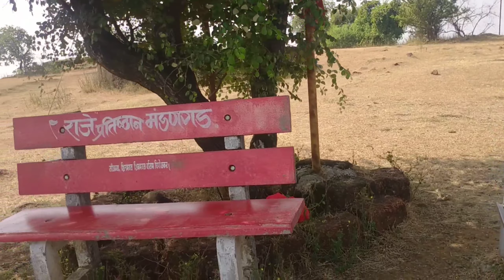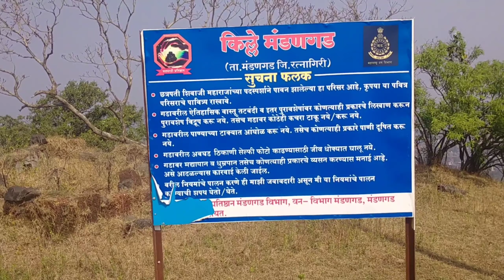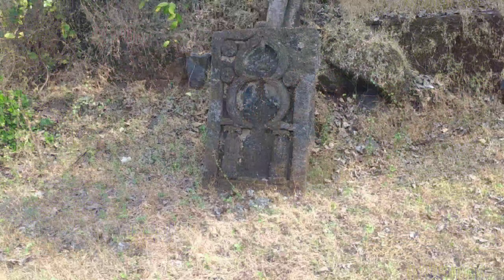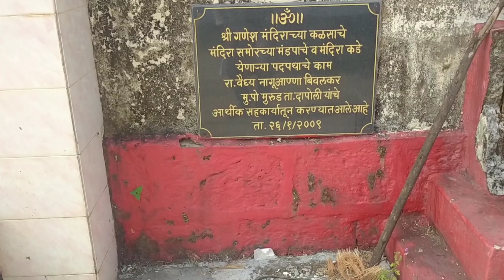सफर मंडणगड किल्ल्याची ( mandangad fort/ मंडणगड किल्ला , मंडणगड, रत्नागिरी )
नमस्कार मित्रांनो 🙏सर्वांना सस्नेह

जय महाराष्ट्र 🙏 जय जिजाऊ 🙏

जय शिवराय 🙏 जय शंभूराजे 🙏

मित्रांनो, गुडेघरचा प्रितेश या you tube चॅनल वर सर्वांचे सहर्ष स्वागत 🌹🌹🌹🌹

मित्रानो, आपण आजच्या या व्हिडिओ मध्ये

आपल्या मंडणगड तालुक्याचा ठिकाणी असलेल्या किल्ले मंडणगड ( चित्रदुर्ग ) किल्ल्याची सविस्तर माहिती घेणार आहोत

किल्ले मंडणगड

मंडणगड शहरापासून केवळ चार कि. मी. अंतरावर व समुद्रसपाटीपासून ४०० मीटर अंतरावर पूर्वीच्या वैभवशाली इतिहासाची साक्ष देत उभ्या असणा-या किल्ले मंडणगड या किल्ल्याचा पर्यटनस्थळ  मात्र मंडणगड तालुक्याला लाभलेले निसर्गसौंदर्य व इतिहासपूर्ण वास्तू साऱ्यांचेच आकर्षण ठरत आहे.

किल्ल्याची उभारणी सन १२व्या शतकात कोल्हापूर प्रांतावर राज्य करणारा राजा भोज याच्या कारकिर्दीत झाली. त्यानंतर विजापूरच्या आमदानीत या किल्ल्याची डागडुजी करण्यात येऊन इ. स. १८१८मध्ये कोकणातील इतर किल्ल्यांप्रमाणे या किल्ल्याचा ताबा ब्रिटिशांकडे गेला.

मंडणगड शहराच्या पश्चिमेला असलेला हा किल्ला समुद्रसपाटीपासून ४०० मीटर उंच आहे. या प्राचीन किल्ल्याचे नावाचा काही ठिकाणी मदनगड असा उल्लेख वाचण्यास मिळतो.

प्रसिद्ध साहित्यिक रणजीत देसाई यांच्या ‘श्रीमानयोगी’ या कादंबरीत याचा उल्लेख ‘चित्रदुर्ग’ म्हणून आहे.

किल्ल्याची तटबंदी सुमारे ८ एकर असून गडाच्या पश्चिमेला खोल दरी आणि पायथ्याशी पाले व तुळशी ही गावे आहेत.

गडावर सपाटी असून त्या काळच्या किल्लेदाराच्या राहत्या घराचे जोते या ठिकाणी आढळते.

या जोत्याला लागूनच एक विहीर आहे. या विहिरीमध्ये बारमाही पाणी असते.

तसेच दोन तळी असून एका तळयात बारमाही पाणी असते. दोन्ही तळय़ांच्या मधून किल्लेदाराच्या घरी जाणारी छोटीशी वाट अद्याप दिसून येत आहे.

तळयाच्या वायव्येस एक बुरूज आपले उद्ध्वस्त अवशेष कवटाळत बसलेला दिसतो.

किल्ल्यावर उत्खननात एक तोफ आढळली. या तोफेची लांबी ८ फूट असून व्यास २ फूट आहे. ही तोफ किल्ल्यावर येणा-या पर्यटकांचे आकर्षण बनली आहे.

 गडावरील तळयाच्या काठावर विघ्नहर्ता गणरायाचे मंदिर आहे. या मंदिराचे प्रतिबिंब तलावातील पाण्यात अतिशय विलोभनीय दिसते.

१९८४ मध्ये या मंदिराचा जीर्णोद्धार करण्यात आला. येथे माघी गणेश जयंती उत्सव साजरा केला जातो.

मला संपर्क करण्यासाठी फेसबुक व Instagram वर follow करा

प्रितेश प्रकाश कदम ( गुडेघर